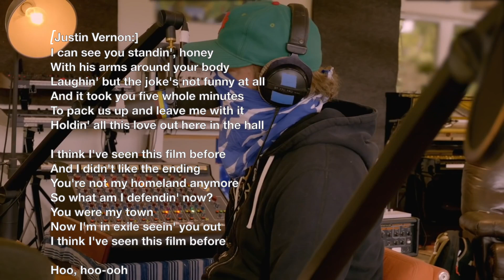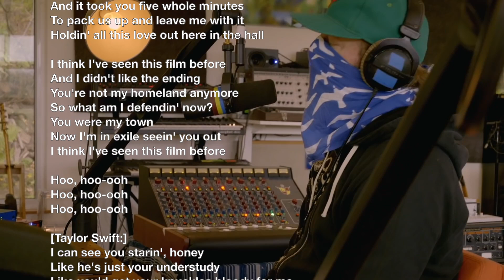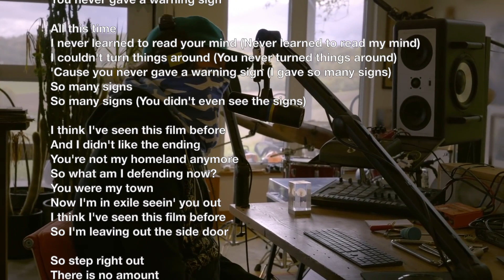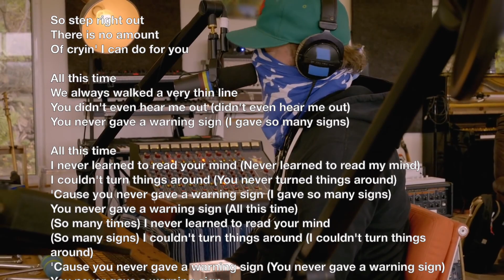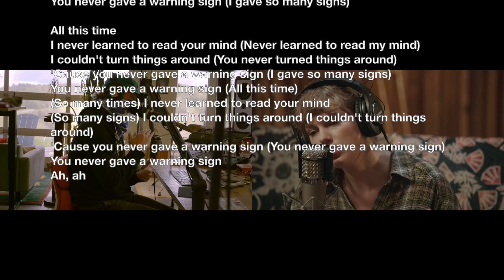Taylor Swift ft Bon Iver - Exile (Long Pond Studio Session) (Karaoke)